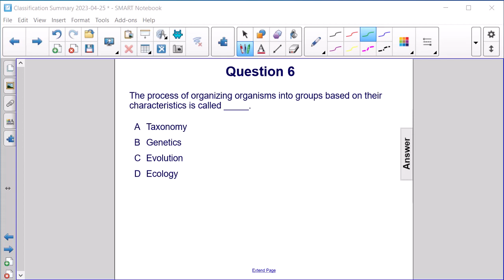Classification Summary Question 6